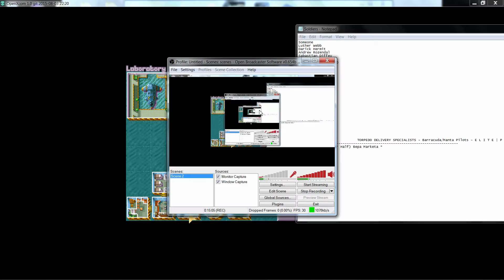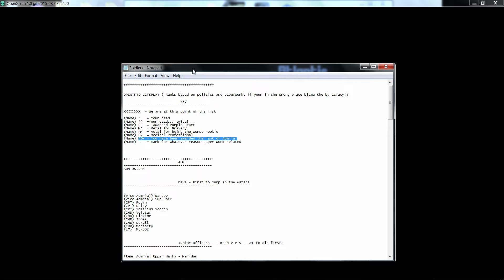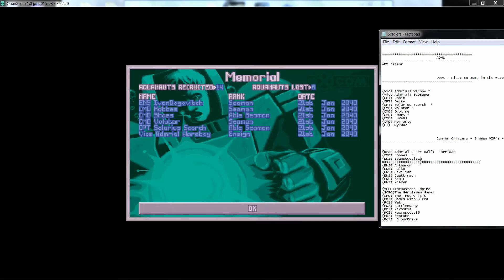Lets Play OPEN Terror From The Deep | 3 | Lets Not Get Screwed!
SPOILER ALERT

OPENTFTD LETSPLAY ( Ranks based on politics and paperwork, if your in the wrong place blame the buracracy!)

XXXXXXXX  = We are at this point of the list

(Name) *   = Your dead
(Name) **  =Your dead... twice!
(Name) PH  =  Awarded Purple Heart
(Name) MB  = Metal For Bravery
(Name) RM  = Metal for being the worst rookie
(Name) DR  = Medical Professional
(Name) ADM = You have been awarded the rank of Admrial
(Name) -   = mark for whatever reason paper work related

                          ADML
ADM Jstank

                          Devs - First to Jump in the waters

(Vice Admrial) Warboy *
(Vice Admrial) SupSuper *
(CPT) Robin
(CPT) Daiky  *
(CPT) Solarius Scorch  *
(CMD) Volutar *
(CMD) Dioxine  *
(CMD) Shoes *
(CMD) Luke83  *
(CMD) Moriarty
(LT)  Myk002 *

                          Junior Officers - I mean VIP's - Get to die first!

(Rear Admrial Upper Half) - Meridan  *
(CMD) Hobbes  *
(ENS) IvanDogovitch
(ENS) Arthanor
(ENS) Falko
(ENS) Civilian
(ENS) Jgatkinson
(ENS) KKmic
(ENS) xracer
(MCPO)TheMasters Empire
(SCPO)The Gentlemen Gamer
(CPO) The True Crisis
(PO1) Dr Olera DR
(PO2) Yeti
(PO2) BattleBunny
(PO2) Kikoskia
XXXXXXXXXXXXXXXXXXXXXXXXXXXXXXXXXXXXXXXXXXXXXXX
(P02) Necroscope86
(PO2) Neptune
(Po2)  BloodDrake

                       Frm War Heros - We Honor The Fallen
FrmCmd Terran_Nick
FrmCmd Immolator
FrmCol Kjotleik
FrmCpt Logan
FrmCol_Travis

FrmCpt Sirmelon
FrmCpt Johanson
FrmCpt 'Brain Killer' EverToaster
FrmCpt PrinceofUSA
FrmSquaddie Devilkin
FrmSquaddie Horst
FrmRookie Without a Name Tag

Troll Workout
Pilot00
JGatkinson
Bloax
Teks
Aldron
Jeffrey Lanister!
CptTurksih Sweede
Coolkid
Deskupula
Hythodeaus
TaxxiDriver
SaintChozor
Xracer
Mr Quiet
Pmropg
Manin the funny Hat
Hobbit Lord

Gong Shuo
Hythodeaus
arrakis69
7Saturn
XOps
Chaosshade
Kostya Shoomsky
John Trainer
The Russian Sniper
Ashtiboy
Nightwolf57
Walton Ribeiro
Lizeth Garcia
TheDarkilla12
AdizPL
Frantick tick tick
Danny Hellsing
Milan Reichert
MaikataKorab
Counting TLS
Samuel Attils
Vanzann
Zack Snodell
Kingdusty
Emissary83
Dean Goodrich
Ivan Dogovich
John Paul
Savior2006
Chainsaw Aardvark
Risen Crow
Prince Of USA
Shadowolf231
Vmosta
Alex Salecedo
Ivan Ivanoff
Joe Peter
Sariel Ever
William Edmundson
The1Log
Grinch Uzilli
Korrupted
Derdaerfm
PyroParrot3
MrHeilas
Ardiel Agurillea
Coxford
Regis Alex
Afrin Alumia
Taste the Swine
StaticNightmare
Mariner1712
HourGlass Breakdown
Pigge Olofsson
Hefty800
Russell Dixon
DJMTurner
Jakeinnotts
Psychokorp
Max Julien
Noorz Aylomen
Mjkoo90
Bruce Hilton
Inel Alex
The War Room
Agegatelol
Talembrusek
Blitztank
Shamus Rice
Dirk Stubs
NesGamer190
Andy Lee
Atom Soveriegn
SRVsCopticX
Norm Ogaard
Alin Onica
Farmergeddon88
Brandonmdog
Rizik Alghifari
Abdul Harris
Zemsta
Dominick Frankowicz
Kombat Carle T
Someone
Luther Webb
Darick Hermit
Andrew Rozendal
Sabastian Diffey
Vaggelis Kostas
RealSilentHunter120
Lenoid Chernyshov
Sarracen
CruisinPrusin
Keeponalffin
Rizik Alghifari
Marcus MnpoHoB
SilverClawed Wolf
Jordan Nawrocki
Spencer Webb
James Bendict
Captian Green
Shaewaros
Dave Nunyabusiness
Sould Gamer
Daniel Fincher
Michael Reynolds
X2007
Mattzzu
Noob Noob
Krogan Warlord
Paul Daly

                            TORPEDO DELIVERY SPECIALISTS - Barracuda/Manta Pilots - E L I T E | P V P
Rear Admrial (Lower Half) Bepa Marketa *
ABE SEAMAN SIMON
CPT Lofty Lazerus
CMD Vlad Gurista
LCMD Yuri Thorp
LT Leetia
LT Zarek Redhill
LT Timoxia Zero
LTJG - Dufnut
ENS - Delone Wolf
ENS - ZAQQ
ENS - WingSpanTT
ENS - Jonny Pew
ENS - Lord Malador